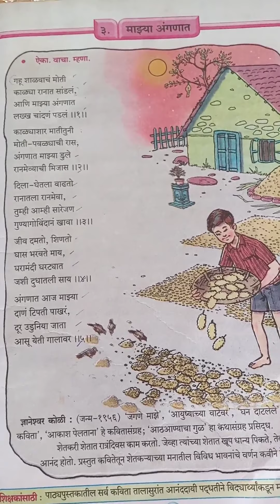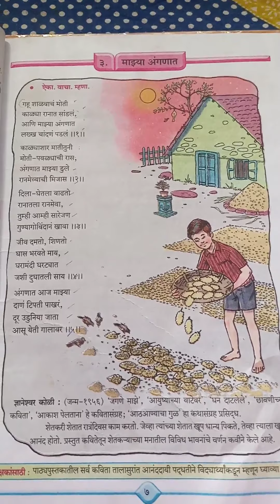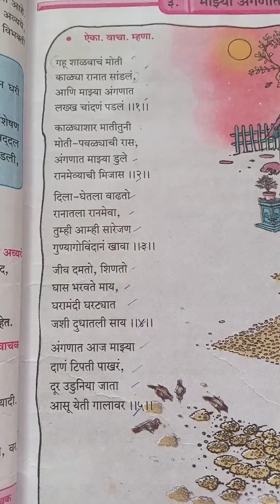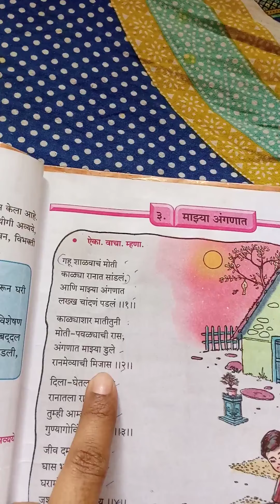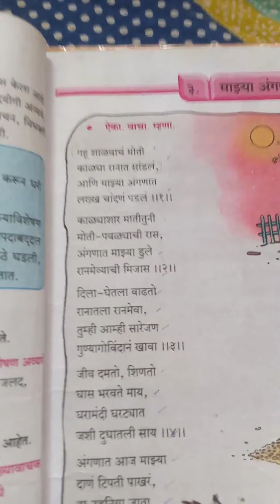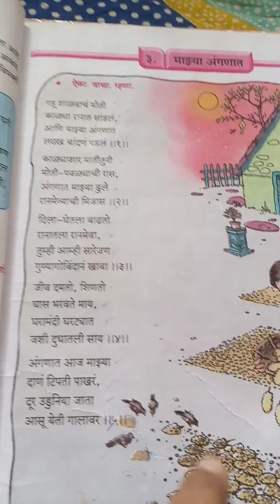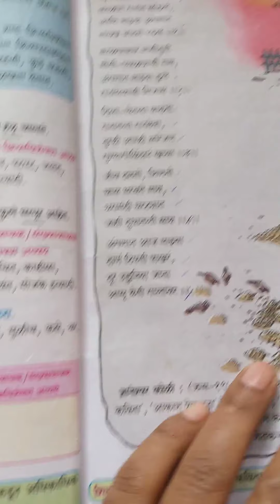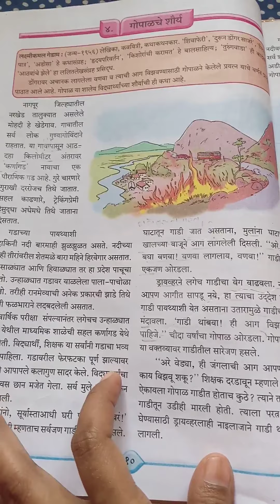VII SSC Marathi Ln 3 Jyoti Madam